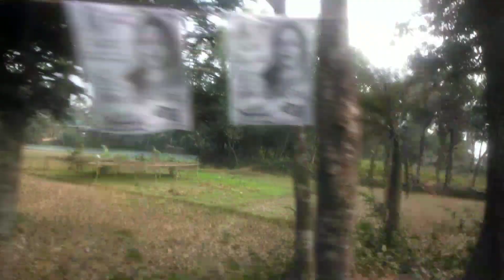December 28, 2023